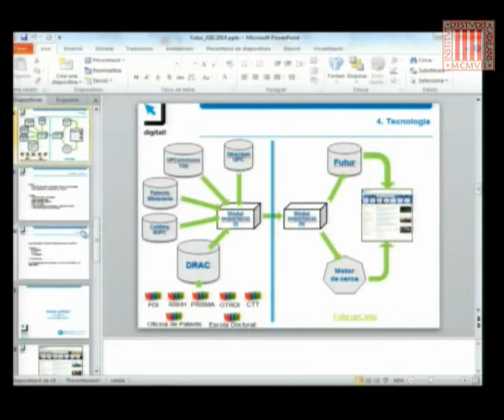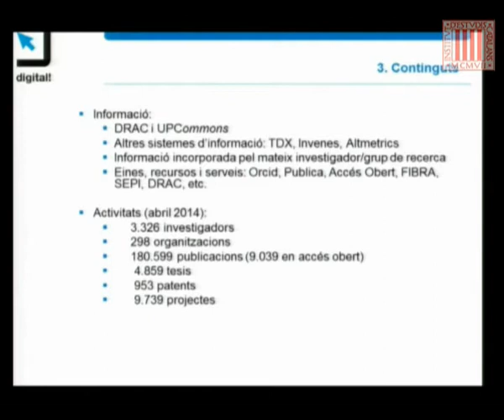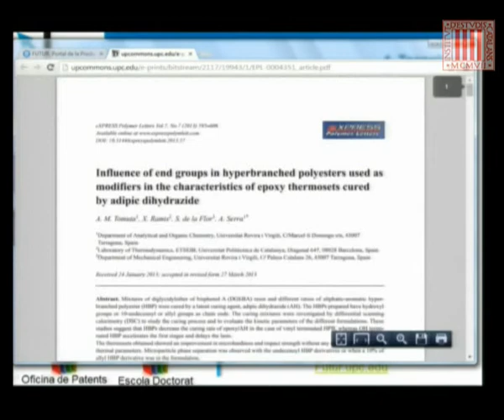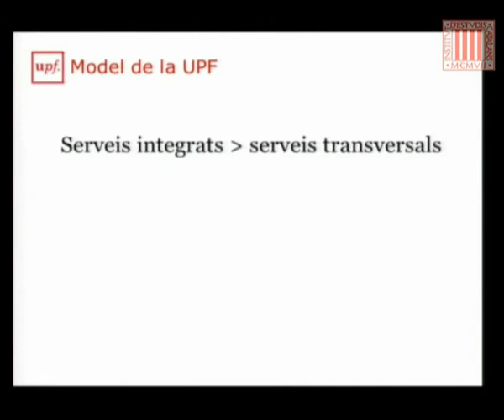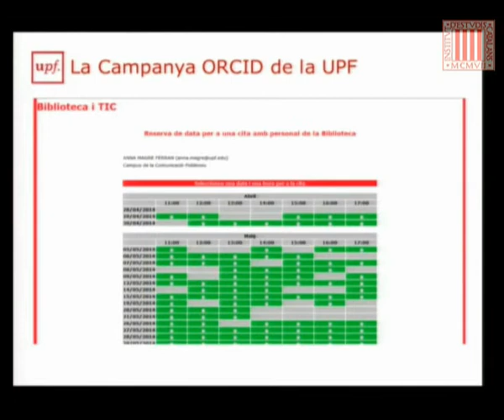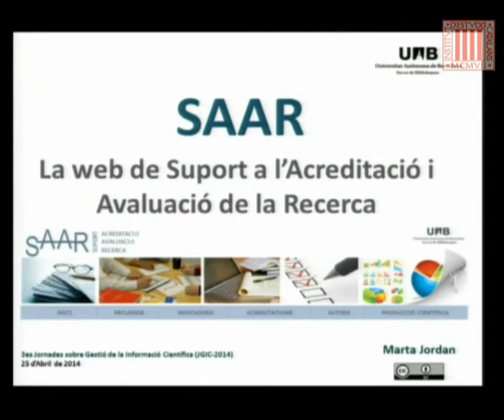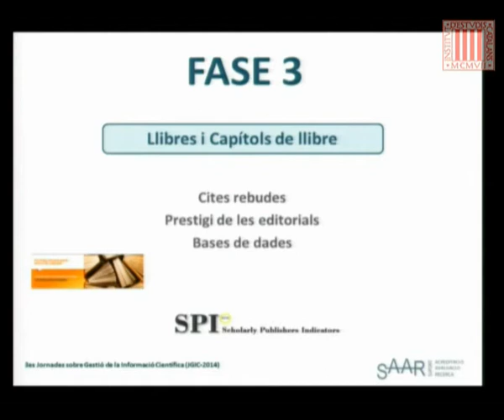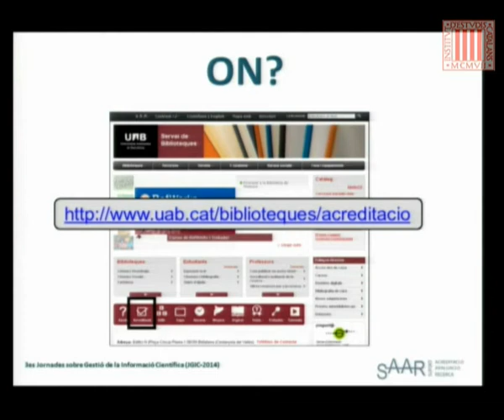Taula rodona: «El bibliotecari integrat/incrustat: afegint valor a l'organització»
Amb Marta Jordán, Anna Magre i Anna Rovira. Modera Dídac Martínez. La taula rodona forma part de les Terceres Jornades sobre Gestió de la Informació Científica (JGIC-2014), que organitza l'Observatori de la Recerca de l'IEC, i que van celebrar-se els dies 24 i 25 d'abril de 2014.